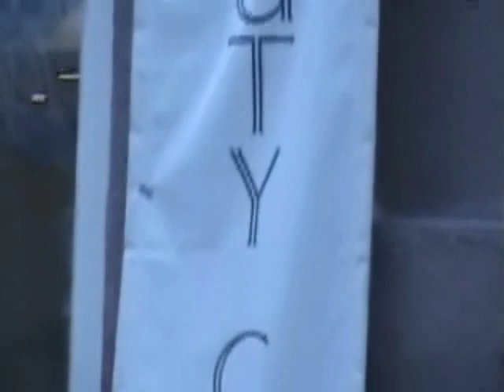Haircut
The girl cut half of her hair.